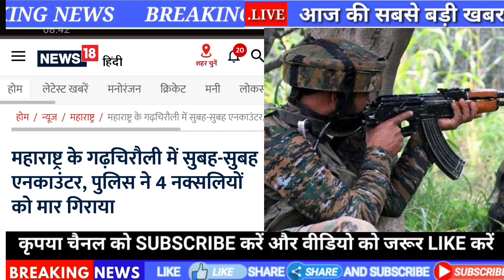Maharastra Gadchiroli मे चार नक्सलियों को किया ढेर | The Headlines New Bharat